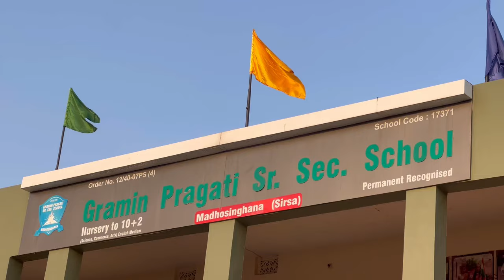Discovering Gramin Pragati Sr. Sec. School Madhosinghana (Sirsa), GPM School 🏫